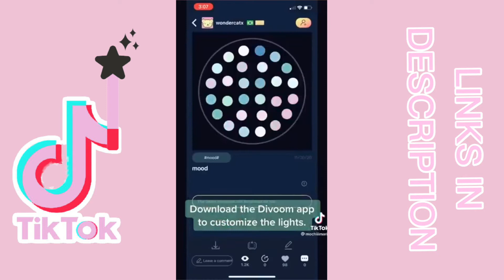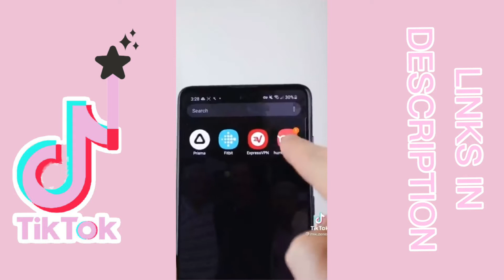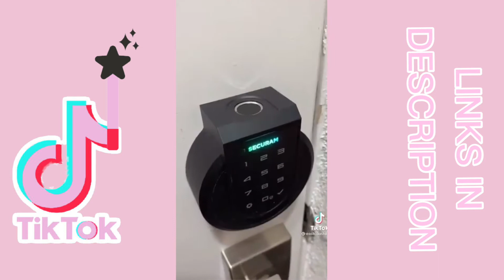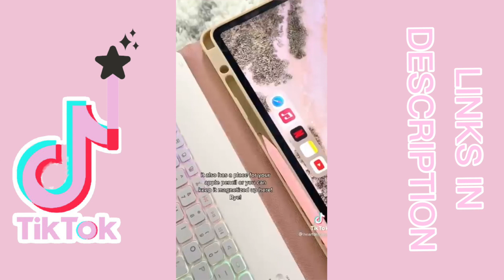AMAZON FINDS FT TIKTOK COMPILATION 💓 | LINKS ATTACHED - PART 4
Hello, welcome to TikTokFairy - the channel where I sprinkle some amazing Amazon products. I won’t lie, YES! I am guilty of buying 97% of things myself but why keep it all to myself when I can share with you all. Comment if you’re favourite products down below.

Thank you to all the amazing TikTok creators for making these videos. Please support them on their TikTok platform and social media accounts.

- Lamp
- Cat hammock
- Top
- Leggings
- Lashes set
- Laser keyboard
- Echo mount
- Sous vide bags
- Seasoning set
- Defrosting tray
- Speaker
- Planner
- Heated lash wand
- Hands casting kit
- Reusable straws
- Claw clips
- Soap dispenser
- Water bead blaster
- Humidifier
- Document organizer
- iPad case
-Toothbrush holder